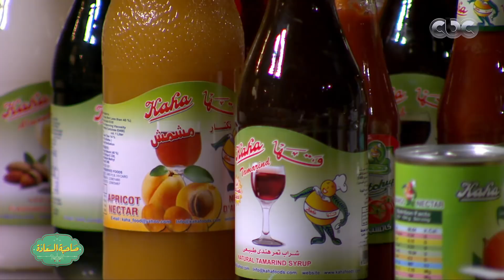صاحبة السعادة | شاهد…ما حدث لشركة قها بعد عرض حلقة صنع في مصر الجزء الاول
صاحبة السعادة |  صنع في مصر "قلاع الصناعة المصرية” | حلقة بتاريخ 6 فبراير 2018

تستكمل صاحبة السعادة حملتها “ صنع في مصر “ بحلقة جديدة لدعم الصناعات المصرية ومن بين هذه الشركات “ شمعدان وسافو “ وغيرها من الصناعات وتستعرض في الحلقة مراحل انتاج وتسويق المنتجات القومية

ضيوف الحلقة
طاهر القويري | رئيس مجلس ادارة شركة الشمعدان للصناعات الغدائية
محمد القويري | مدير الاسواق الخاصة بشركة الشمعدان للصناعات الغدائية
فؤاد حنيش | رئيس مجلس ادارة شركة النيل للزيوت والمنظفات
شكري حماد | رئيس مجلس ادارة شركة باتا
هاني مدحت | رئيس مجلس ادارة قها
احمد النادري | مدير التسويق بشركة كورونا
علاء ناجي | مدير العلاقات العامة والمعارض  للشركة  المصرية للصناعات الغذائية - هني ويل
مصطفى العشماوي | العضو المنتدب لشركة الاهرام لصناعة الالومنيوم
عادل شعراوي | رئيس قطاع التسويق بالشركة العربية للادوية
محمد مصطفى | مدير مكتب الاسكندرية العلمي للشركة العربية للادوية السعودية | الأمارات | الكويت | البحرين | #